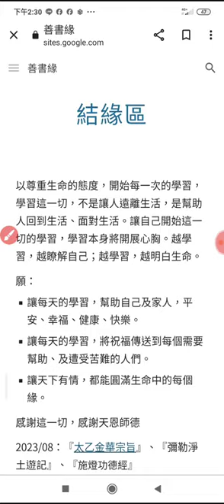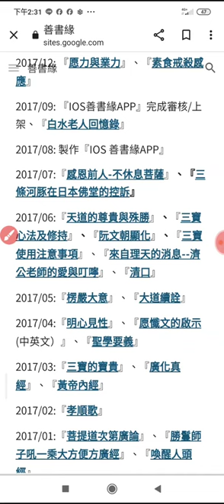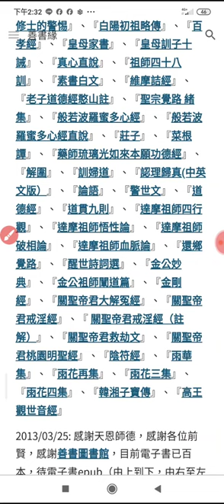20231123#善書圖書館 _143031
閩南語讀經影片合輯